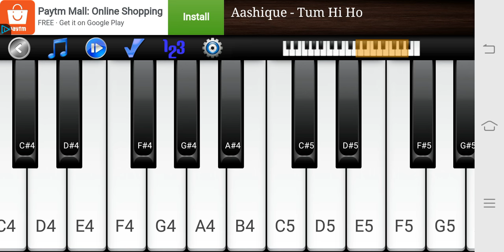3 movie song in piano app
3 movie songs in piano